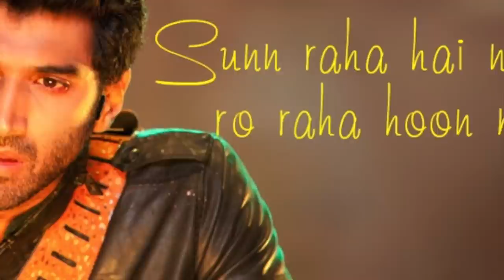Aashiqui 2 Instrumental (Mashup) By Darrel Mascarenhas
Instrumental version for 5 songs of "Aashiqui 2" by Darrel Mascarenhas. 'Tum Hi Ho', 'Chahun Mein Ya Na', 'Sun Raha Hai Na Tu', 'Love Theme' & 'Bhula Dena'.
Share & Care :)

Music Produced, Mixed & Mastered By : Darrel Mascarenhas